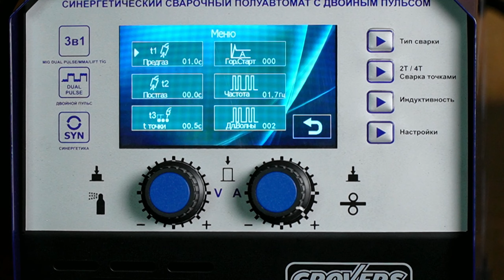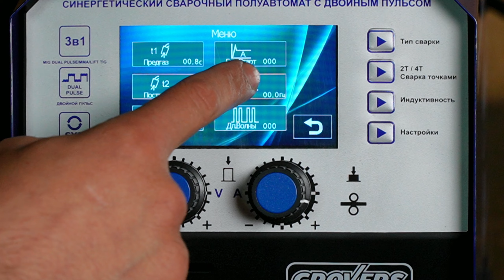Первый раз варю алюминий/Двойной пульс в аппарате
Сварка алюминиевых образцов и обзор сварочного аппарата Grovers Energy Mig 200 LCD Dual Pulse.